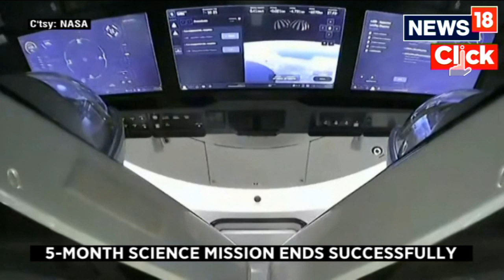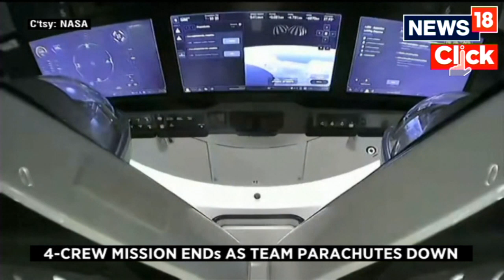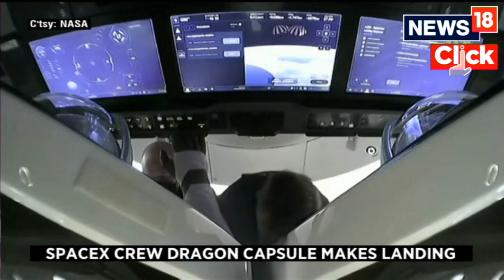SpaceX News | Elon Musk | SpaceX Flight Returns After 5 Months | News18 Exclusive | English News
SpaceX News | NASA | SpaceX Flight Returns After 5 Months | News18 Exclusive | English News

Four space station astronauts returned to Earth late Saturday after a quick SpaceX flight home. Their capsule splashed down in the Gulf of Mexico just off the Florida coast near Tampa. The U.S.-Russian-Japanese crew spent five months at the International Space Station, arriving last October.

n18oc_world